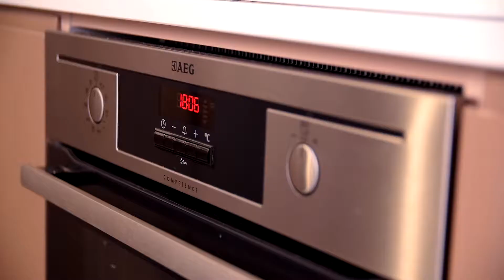Vaimu 1 real estate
camera & editing: Erik Öösalu
cast: Asko Arumäe, Kersti Vilimaa, Kristjan Lind, Mikk Lainvoo, Mihkel Sepp

shot in March 2017 on Panasonic GH4